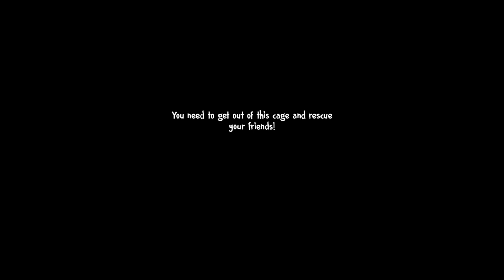ice scream 4 gameplay | walkthrough gameplay | android gameplay | glitch in game